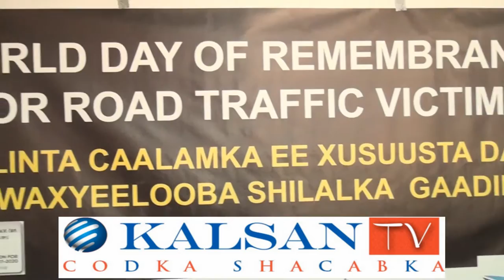Warka shirkadda Takaful